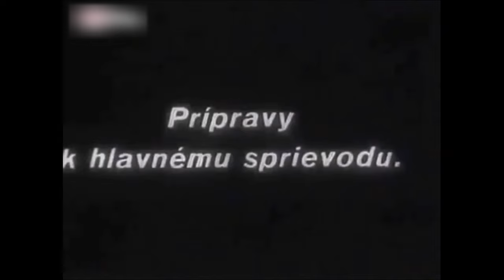Православноє паломництво на Подкарпатьови‚ 1929р.